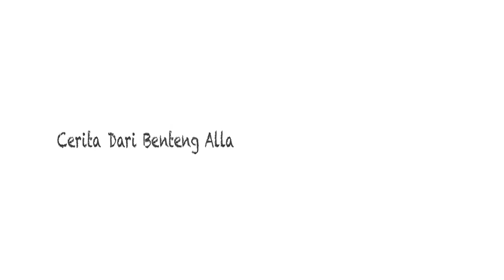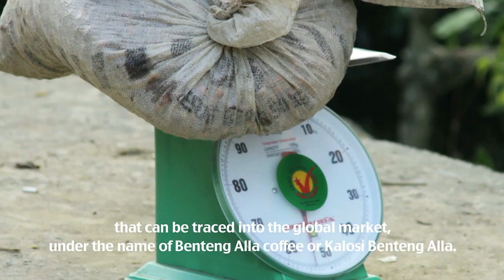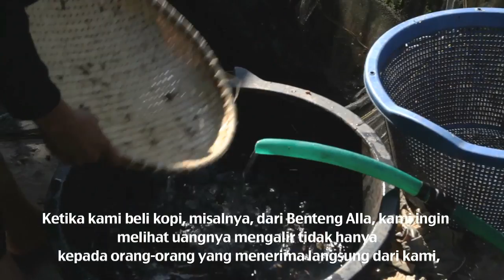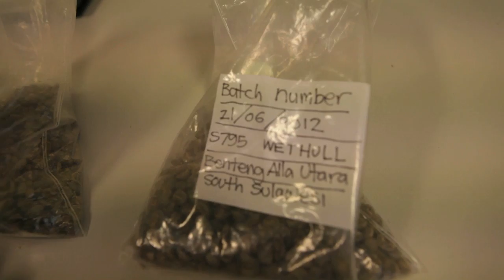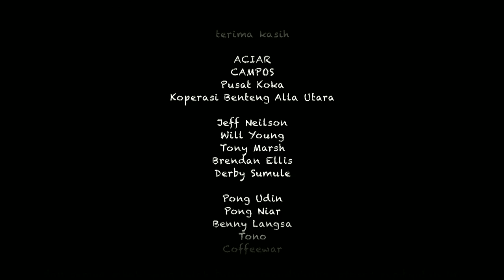Coffee Value Chains - Indonesia - Dr Jeff Neilson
Dr Jeff Neilson has been conducting research on the economic geography of the Indonesian coffee industry since 2001. This video follows his field research on the Indonesian island of Sulawesi, where an action-research activity has been undertaken to improve the rural livelihoods of coffee farmers through interventions along the value chain.

This research was funded by the Australian Centre for International Agricultural Research (ACIAR). This video was made by Febriansyah Marcel with funding support from ACIAR.